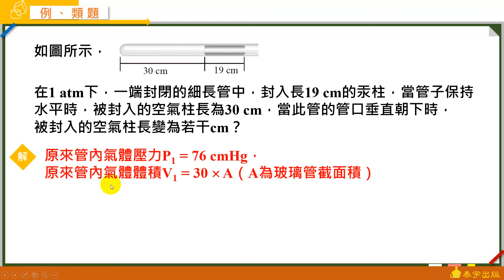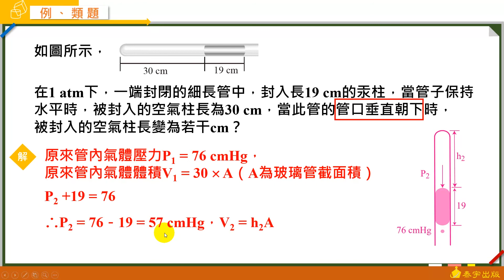選修化學一 A+課堂講義 動態解題(單元2-2 例題3)-泰宇出版．翔宇文化